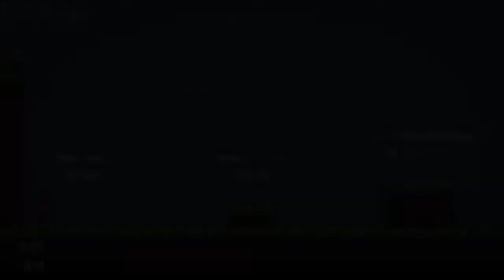smol lil baby PB (Do It For Me: Puppet)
godamnit